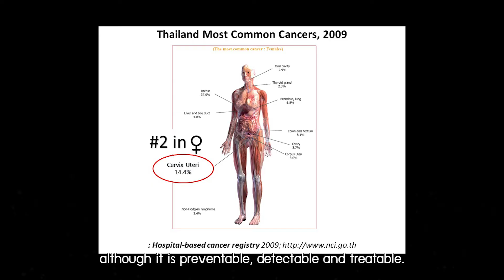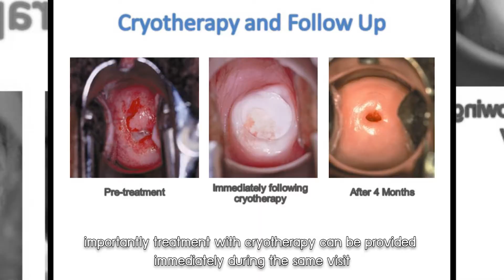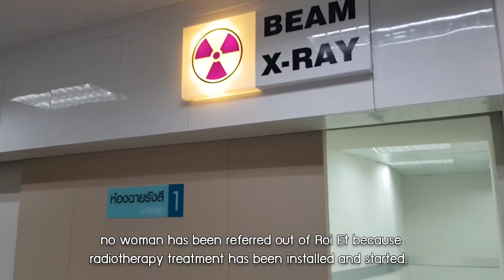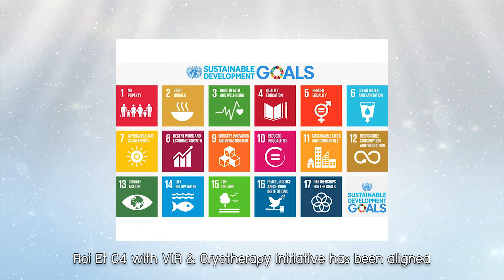Integrated approach for comprehensive cervical cancer control (C4 Thailand)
Comprehensive cervical cancer control for women in rural and remote Thailand
Institution: Roi Et Provincial Health Office, the Kingdom of Thailand
Initiative: Integrated approach of comprehensive cervical cancer control
Category 3 – Promoting gender responsive public services to achieve the SDGs

Brief summary of the Initiative
The burden of cervical cancer remains greatest in low- and middle-income countries. A major obstacle to treatment is inaccessibility to services. The only conventional screening test was Pap smear which required many processes, having to wait for a long period before results come; for abnormal results women have to be referred. Women with cervical cancer had also to be transferred to more technologically advanced facilities far away. These factors can burden women and families with transportation and budgets. Many women cannot adhere to such many appointments. Inefficiency and low quality outcomes with poor control and prevention was inevitable.
Since 1999 Roi Et Provincial Health Office (PHO) has collaborated with strategic partners includes the Royal Thai College of Obstetricians and Gynaecologists (RTCOG), the Jhpiego – an affiliation of the Johns Hopkins University, U.S.A., Chulalongkorn and Khon Kaen Universities and Department of Health, Ministry of Public Health of Thailand, to conduct a demonstration project using visual inspection with acetic acid (VIA) and cryotherapy for cervical cancer control among 4 districts. Women get their results within 1 minute. For abnormal results, cryotherapy can be provided immediately. This innovative method can markedly reduce unnecessarily steps and waiting time, links screening and treatment and reduces loss of follow up rate. This scheme also trains nurses to be providers which can solve staff shortages in rural and remote areas.
After publication in the Lancet, Roi Et PHO has extended VIA & cryotherapy services to all districts as a component of comprehensive cervical cancer control (C4). The Service Development Plan has been written and guided mainly by the WHO Health Systems Framework using six building blocks model. Infrastructures such as cancer registry has been strengthened. Under a collaboration with Chulabhorn Hospital, Roi Et Hospital has been designated by the Ministry of Public Health as a general cancer center.